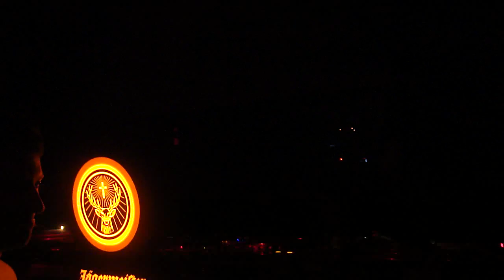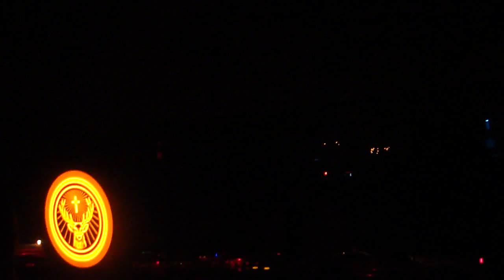Nima Gorji @ Zebra Club Bacau 12.03.2011 part 2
Traditionala petrecere de  Remember care numai are nevoie de nici o prezentare, fiind deja la a 6 a editie, revine si in acest an in forta!

De aceasta data cu o ocazie si mai speciala, sarbatorim ziua de nastere a lui Zotist alaturi de Raresh si alti invitati surpriza.

Astfel pregati-va pentru o seara lunga de muzica buna, unde veti calatori din trecut pana in prezent si de ce nu...si in viitor! La un b2b ca pe vremuri si o dimineata lunga, caci se lasa si cu after-party! La Multi Ani!

Line-up complet:

*RARESH ([a:rpia:r], Cocoon, Sunrise)

*ZOTIST (12HDM, Zebra Events, Sunrise)

Warm-up: DANNY TEq & SYL B2B!

*SYL (Zebra Events)

*DANY TEq(Zebra Events)

*And Friends